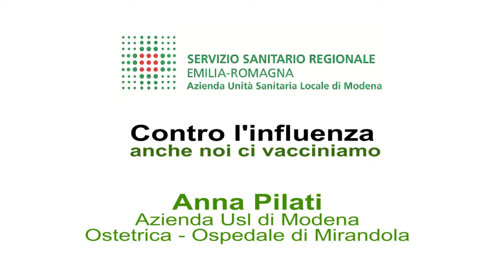Io mi vaccino. Anna Pilati, Ostetrica Azienda USL di Modena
Anche Anna Pilati, Ostetrica di Azienda USL di Modena, si vaccina per tutelare la sua salute e quella dei pazienti.